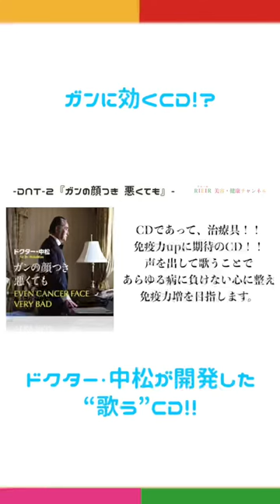ドクター・中松の発明品『DNTシリーズ』とは！？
世界の発明王 ドクター・中松が開発した健康の必需品『DNTシリーズ』とは！？